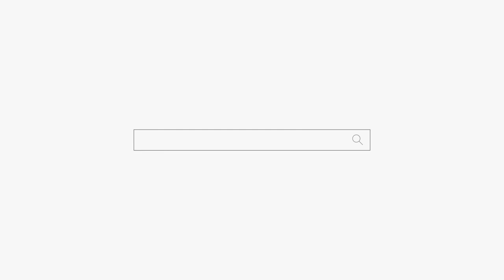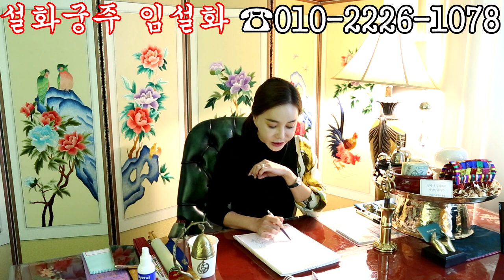여자로 살고싶은데😭노예처럼 살고 있어요😨용군TV 설화궁주 임설화(동대문점집 서울점집 용한점집 유명한점집)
됩니다.